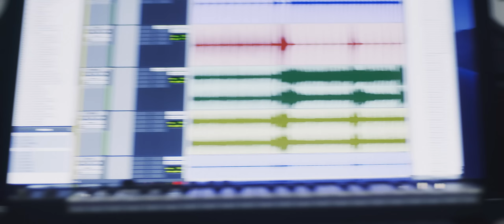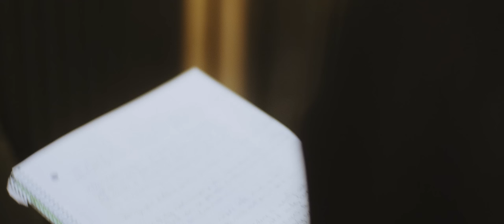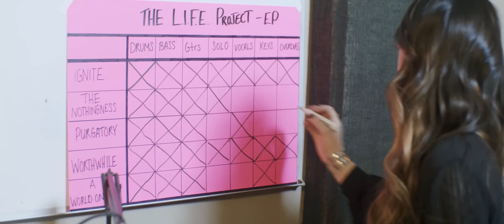The L.I.F.E. Project - The Nothingness (Official Video)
The L.I.F.E. Project's debut single, "The Nothingness", out now.

Lyrics:
You might not recognize
I go by many names
I cut straight through the lies
So wallow in your shame

When nothing makes it better
I’ll step right in
Just an under table favor
To hide your sin
No matter if it’s now or later
You call, I rise
It’s a necessary evil
Begging in your eyes

Slowly
You’re drifting away
In time
You’ll learn to be afraid

Nothingness
You never have to feel a thing at all
Such an emptiness
Gotta keep my head above it all

Succumb to gravity
What’s left then, to fall
It’s such a tragedy
To miss out on it all

Cause I can feel your needing
To satisfy
All those other voices saying
To run and hide
But I don’t think you’ll find a feeling
It goes to show
Cut it anyway you want you’re
Giving me control

Slowly
You’re drifting away
In time

Nothingness
Such an emptiness
Come on, come on
The haziness
I don’t wanna think it anymore
But the nothingness
Never was a friend to anyone

Unsure
I’m walking away
And we both know
That you won’t be ok